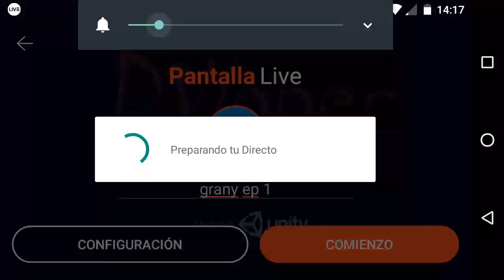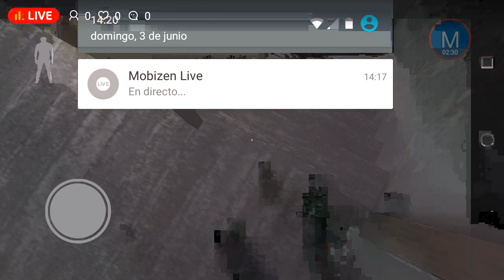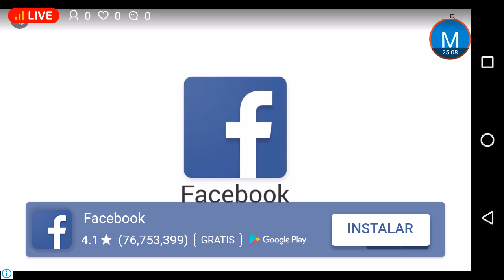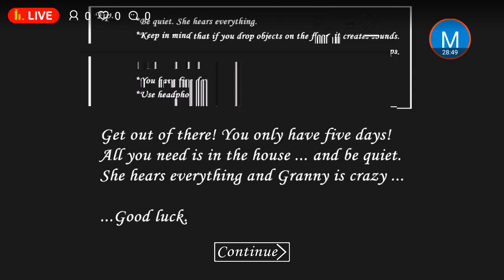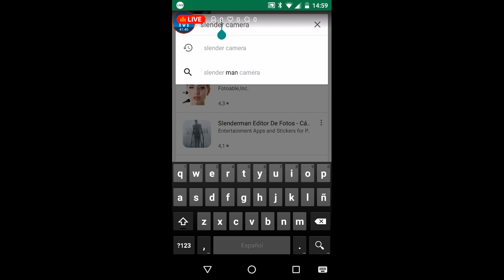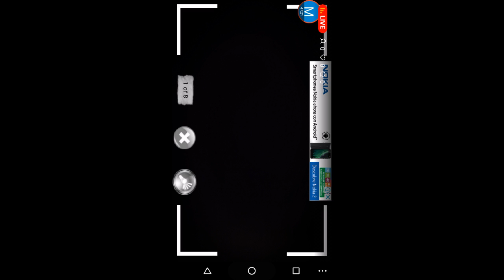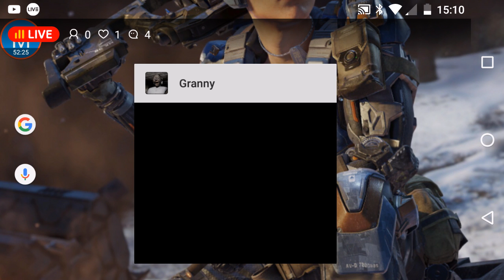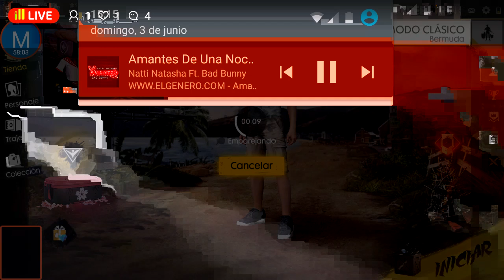grany ep 1